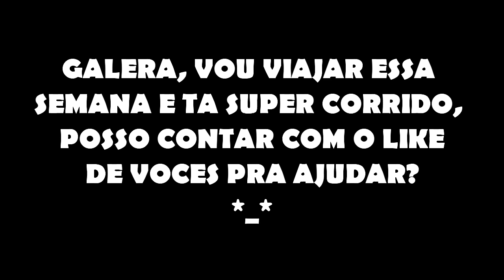Minecraft - PLAYSTATION Vs XBOX